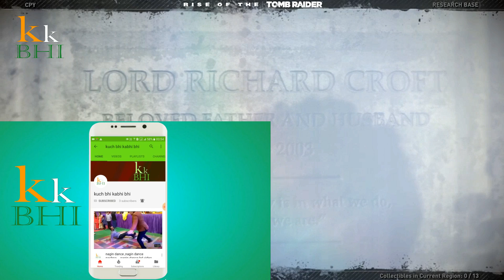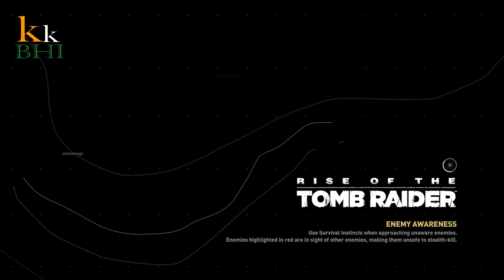RISE OF THE TOMB RAIDER WALKTHROUGH GAMEPLAY PART 27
NEW Rise of the Tomb Raider Walkthrough Gameplay Part 1 includes a Review and Mission 1 of Tomb Raider 2015 for pc. This Rise of the Tomb Raider Gameplay Walkthrough will include a Review, the Full Story, Missions and the Ending of the Single Player Campaign.

The in-game environment will include a weather system that both human and animal characters can react to and a day-night cycle. For example, to create a hardier winter coat Lara must hunt a wolf which only comes out during a specific time of day and specific weather condition. Lara can swim which will add to Lara's mobility and combat tactics.

MY BEST SUGGESTED GADGETS FOR THE BEGINERS.

Mini Lapel Lavalier Microphone :-

Laptop Pc Computer 3.5Mm Network Stand Mini Microphone Mike:-

Mini Tripod Universal YT-228 For Digital Camera & All Mobile Phones:-

Camera Stand Clip Bracket Holder:-

Flexible Octopus Foldable Mini Tripod For Mobile Phone With Universal Mobile Monopod Mount Adapter :-

Green BackDrop Background 8x12 Ft :-

4K ULTRA HD 1080P , WI-FI ACTION CAMERA :-